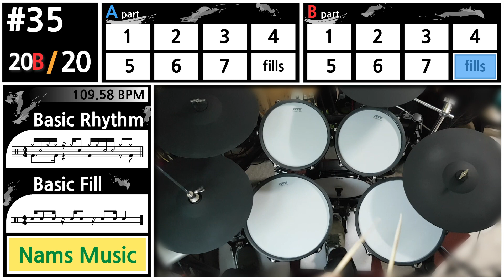35c Drum Beat 109 (+0.58) BPM - Drums only backing track - rhythm, fills, loop - 드럼 비트, 필인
▶︎ ︎ Drum beat, drum fills, drum loop video for instrument players and composers.
▶︎  There is only a drum sound and I actually played it.
▶︎ ︎ The composition of this playing is a 7-bar rhythm play and a 1-bar fill play.
▶︎  The fills has been modified 20 times based on the basic rhythm.
▶︎ ︎ One set is repeated 8 bars twice(A/B). 20 sets in total
▶︎  This video is played with the metronome.

My gear.
Electric drums : ATV exs-5
Kick pedal : Yamaha flying dragon single pedal
Beater : DW control beater
Stick : Vicfirth 5A

Drum virtual instrument.
- Superior drummer 3 (sd3)
- AIR Drum Synth 500

▶︎ 악기 연주자 및 작곡자를 위한 드럼비트,드럼필인,드럼루프 영상입니다.
▶︎ 오직 드럼 사운드만 있으며 실제 연주하였습니다.
▶︎ 7마디 리듬 연주에 1마디 필인 형식으로 이루어져 있습니다.
▶︎ 필인은 기본 리듬을 바탕으로 20번 변형 하였습니다.
▶︎ 8마디 두번 반복(A/B)이 한세트이고 총 20세트 연주됩니다.
▶︎ 메트로놈이 포함된 영상입니다.